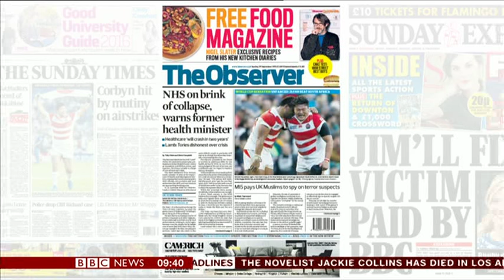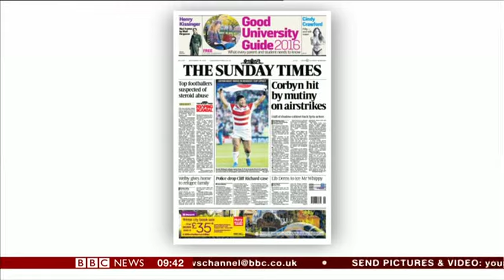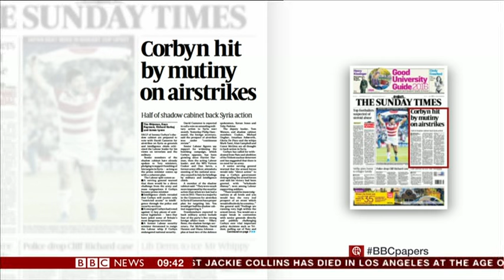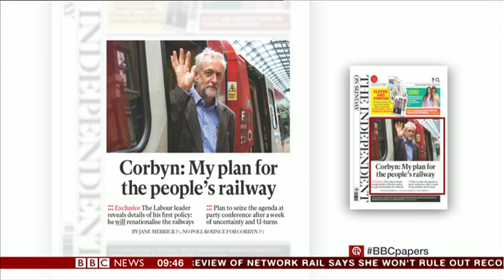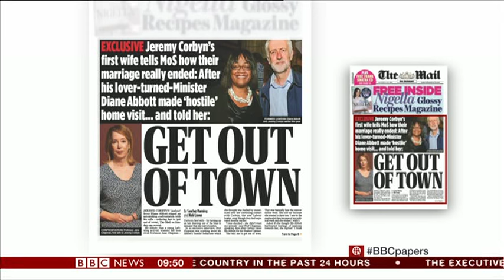The Papers 2015-09-20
Recorded from BBC News on 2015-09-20.

Presented by Gavin Esler.

Topic: Jeremy Corbyn.

Guests: Peter Kellner, president of YouGov and journalist Shyama Perera.